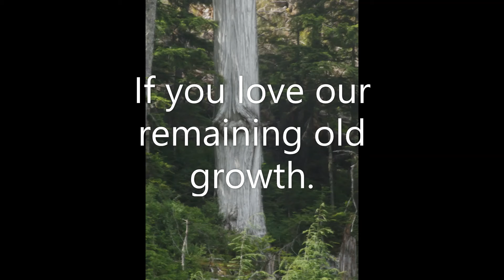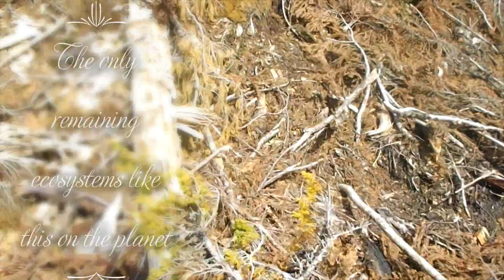Wilf Power Speaks His Mind on OLD GROWTH Logging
Quathet, or "Powell River British Columbia" Old growth cut block on Freda Mountain.

I do not like the idea of cutting or hurting things with such history and such limited numbers.

What's going on is a travesty, it is a crime against humanity, and it should be treated with the most severe of punishments.

We as "canadians" stand together in the shameful acts that are shown in this video. we are all accountable and we will all be punished for what we have done. Not punished in the sense you may think but, for instance, here is one forest that no person will get to enjoy again.

please let me know your thoughts. Am I blowing things out of proportion or do we need to fight harder to keep what we have?